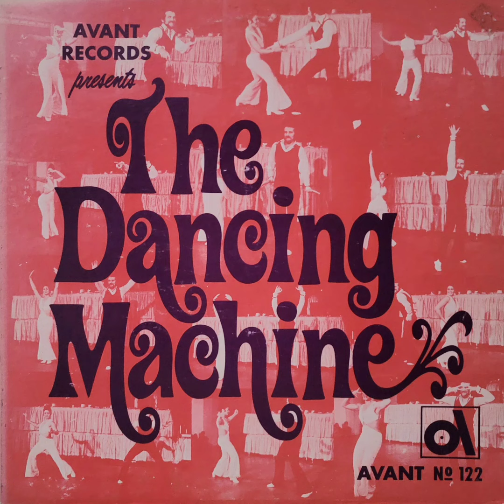Dance Caravan Blue - You Haven't Done Nothin'